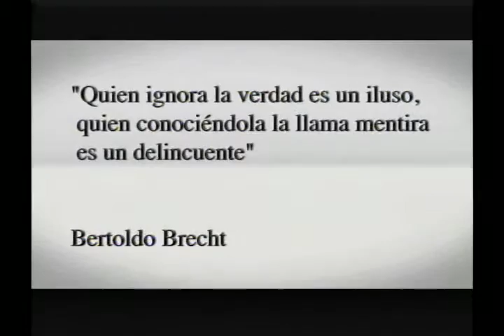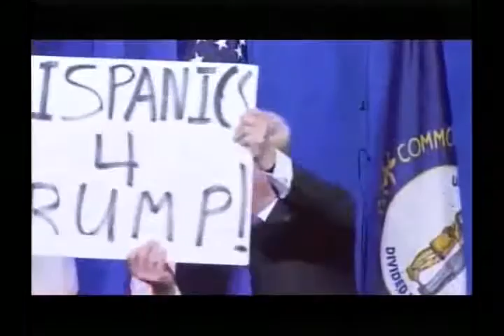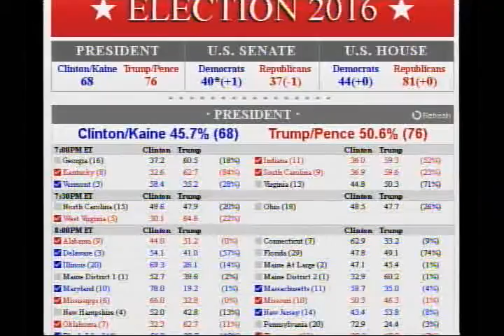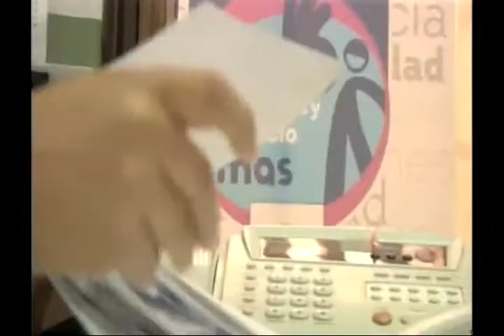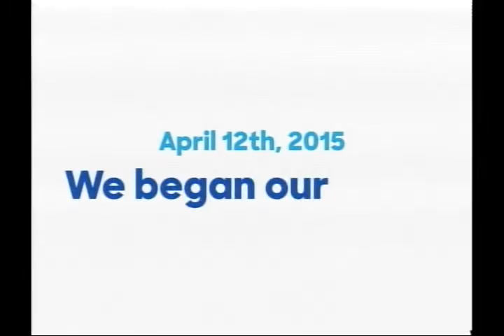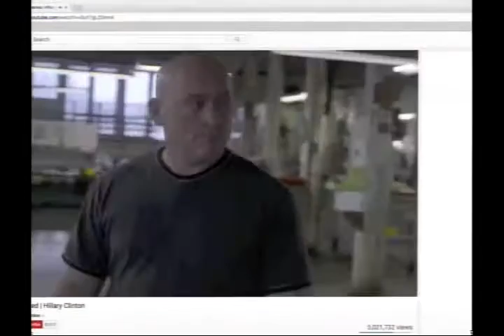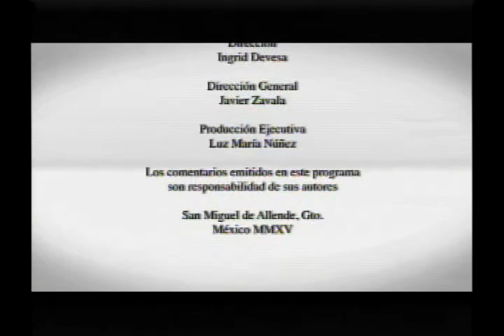Contrastes * San Miguel de Allende * Noviembre 8° 2016 Tema: Elecciones EEUU